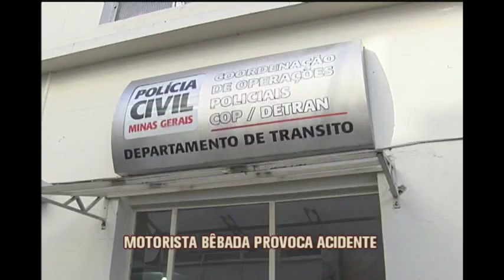Motorista com sintomas de embriaguez e inabilitada provoca acidente em BH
Uma motorista com sintomas de embriaguez foi presa depois de provocar um acidente no bairro de Lourdes, na capital. Segundo o boletim de ocorrência, ela avançou o sinal e bateu em outro carro. O motorista do veículo ficou ferido. A mulher, que não tem carteira, ainda desacatou os militares envolvidos no caso.